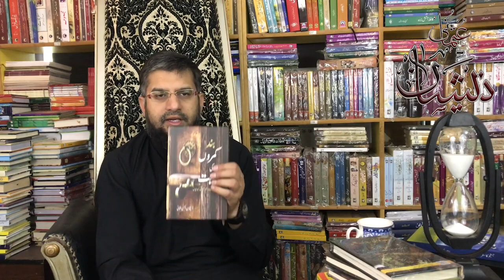| The love of closed rooms | ند کمروں کی محبت